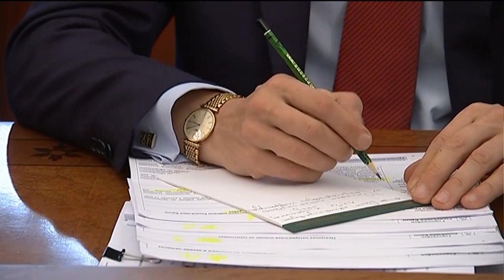Владимир Путин провёл совещание с членами Правительства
Совещание с членами Правительства

Владимир Путин провёл совещание с членами Правительства, посвящённое выполнению задач, поставленных Президентом в Послании Федеральному Собранию в развитие майских указов 2012 года.

Обсуждались, в частности, перспективы развития региональных авиаперевозок, вопросы создания зон опережающего развития на Дальнем Востоке, меры по деофшоризации российской экономики, другие актуальные задачи.

В.ПУТИН: Добрый день, уважаемые коллеги!

Мы с вами поговорим сегодня о том, как идут процессы деофшоризации, но перед этим несколько вопросов. И первый – к Максиму Юрьевичу Соколову – по поводу того, как у нас обстоят дела с перевозками. Сейчас самый пик летнего сезона, и люди ездят к местам отдыха, назад возвращаются. Как обстоят дела, как Вы оцениваете?

М.СОКОЛОВ: Уважаемый Владимир Владимирович! Мы как раз получили данные за первое полугодие по авиаперевозкам внутри страны. И на сегодняшний день цифра перевезённых пассажиров составляет 41,5 миллиона человек. По отношению к прошлому году мы наблюдаем рост почти на 11 процентов.

И если в прошлом году темпы роста международных авиаперевозок существенно превышали темпы роста внутрирегиональных перевозок, то в этом году тенденция обратная: региональные перевозки растут примерно в три раза быстрее, чем международные перевозки. И уже внутри России только российскими авиакомпаниями перевезено порядка 20 миллионов пассажиров.

Это стало возможным благодаря программам поддержки региональных перевозок. Их в целом пять программ, примерно 9 миллиардов рублей запланировано в бюджете Минтранса на поддержку внутрирегиональных авиаперевозок. За счёт мер этой поддержки будет дополнительно перевезено порядка 1,5 миллиона человек и открыто около 80 внутрироссийских новых авиалиний.

В.ПУТИН: Знаете, некоторые руководители регионов, губернаторы просили меня помочь им в передаче вам некоторых объектов инфраструктуры. У нас принято решение о развитии региональных авиалиний, и это означает, что нужно создать соответствующую компанию, решение Правительства по этому вопросу состоялось. Нужно забирать у них эту инфраструктуру, не стесняться. Как-то это медленно делается, в чём проблема?